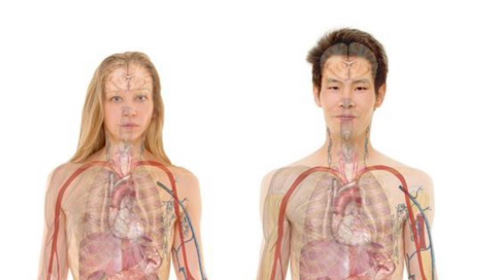Mini serie # 4. ¿Dónde está el azúcar ?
Aquí les dejo algunas informaciones que te dirán ese promedio de azúcar que se consume

Te parece interesante saber que consumimos entre 40 y 70 kilos al año de azúcar :

Gracias al avance de los estudios sobre la nutrición, hoy sabemos que el hiado se afecta por la azucar que consumimos, la cual está incluida en todos los alimentos procesados . Es importante atender a esta alarma mundial de la salud, para prevenir tantas enfermedades relacionadas al consumo del dulce, hoy incluido en tantos alimentos.